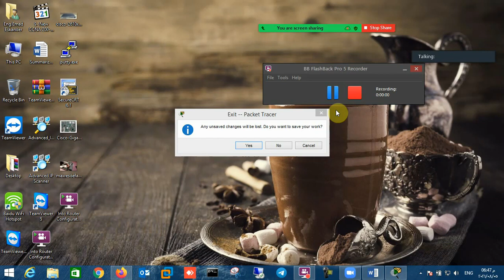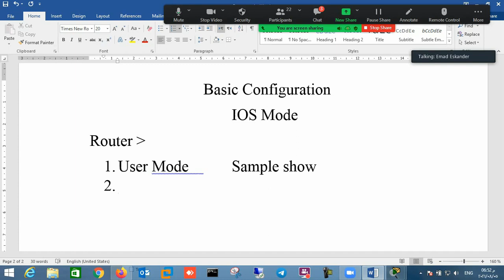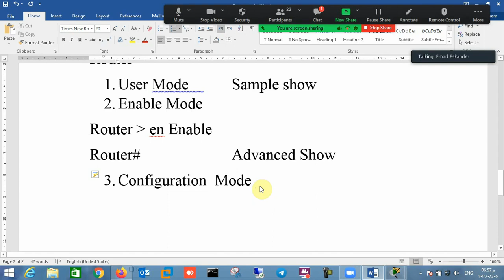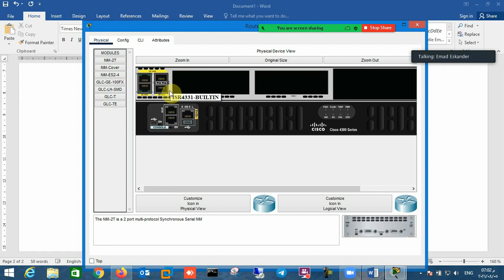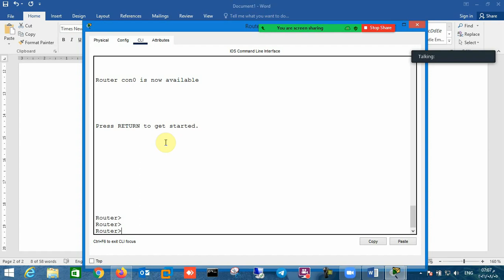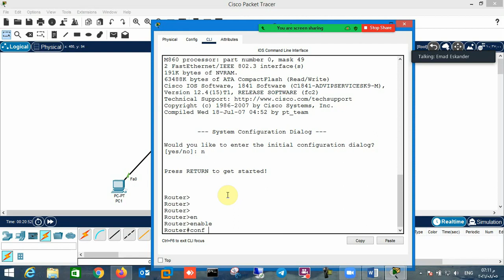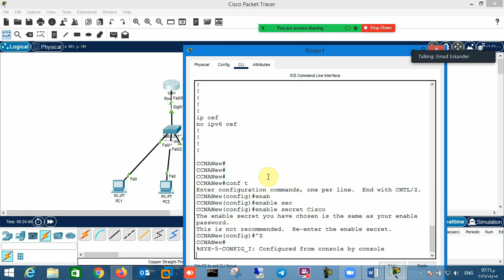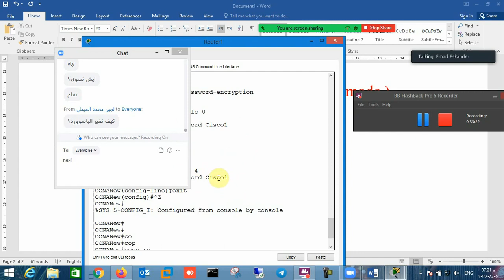16-CCNA 200-301 (Routing - Router Configuration Part 3 -IOS Mode) By Eng-Emad Adel Eskander | ARABIC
16-CCNA 200-301 (Routing - Router Configuration Part 3 - IOS Mode) By Eng-Emad Adel Eskander | ARABIC